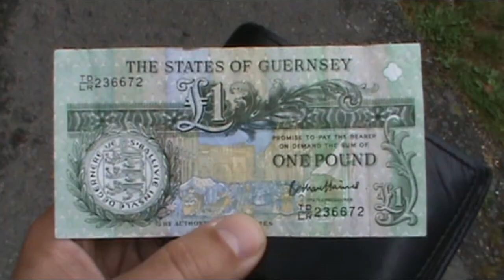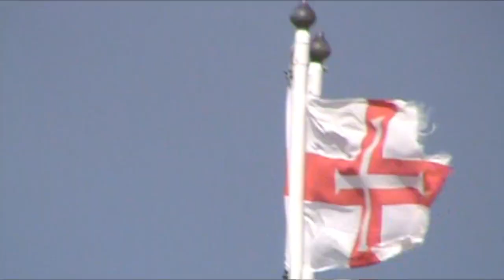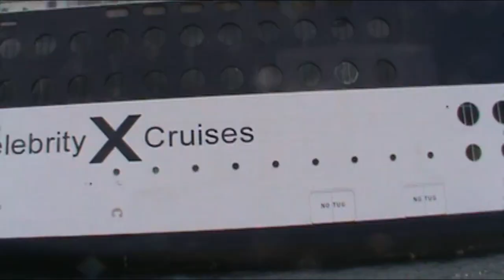Eiffel Tower to Guernsey, Channel Islands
Embrace yourselves because we are going to show you the beauty of the France & British Isles

Guernsey is one of the Channel Islands in the English Channel near the French coast, and is a self-governing British Crown dependency. It's known for beach resorts like Cobo Bay and the scenery of its coastal cliffs. Castle Cornet, a 13th-century harbor fortification in the capital of St. Peter Port, now contains history and military museums. Hauteville House is the lavish former home of French writer, Victor Hugo. ― Google